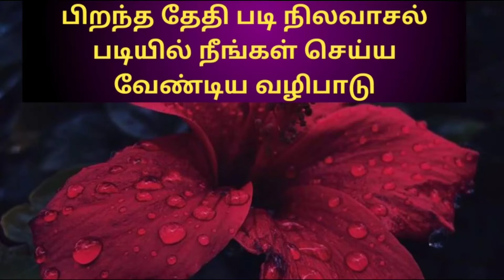🌀👉 பிறந்த தேதி படி நிலவாசல் படியில் நீங்கள் செய்ய வேண்டிய வழிபாடு